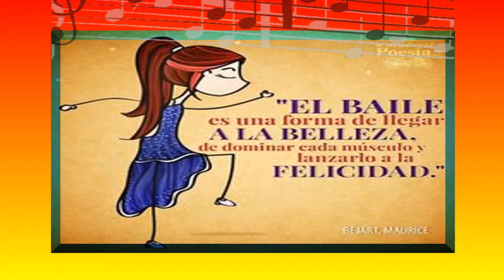Tutorial La importancia del baile en los niños